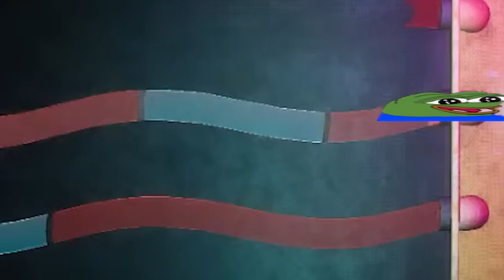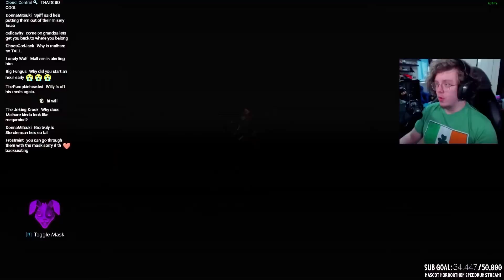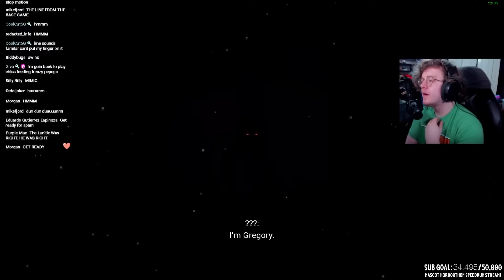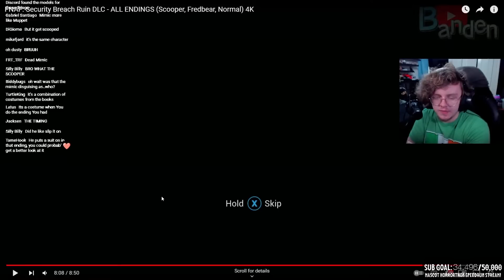Security Breach RUIN was WAY BETTER then I expected!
** IF YOU'RE WONDERING ABOUT WHY THERE'S AN AUDIO DELAY DURING SOME POINTS IN THE VIDEO, THATS JUST AN ISSUE I WAS STRUGGLING WITH DURING THE LIVESTREAMS. NOTHING COULD BE DONE ABOUT IT IN EDITING, SORRY :( **